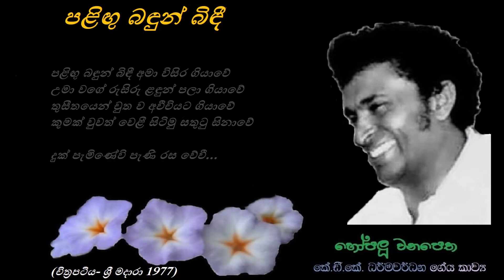Palingu Bndun Bindee - පළිඟු බඳුන් බිඳී Walter F/KDK Dharmawardana/Victor R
පළිඟු බඳුන් බිඳී අමා විසිර ගියාවේ
උමා වගේ රුසිරු ළඳුන් පලා ගියාවේ
තුසීතයෙන් චුත ව අවීචියට ගියාවේ
කුමක් වුවත් වෙළී සිටිමු සතුටු සිනාවේ

දුක් පැමිණේවි පැණි රස වේවී...

සැරුවෝ උඩු ගුවනේ පොළොවට එනවා
පෙරළේ යස අයසෝ ලොව කැරකෙනවා
හසරැලී කඳුළැලී එක වතේ නැඟේ
මෙ ජීවිතේ ම ගැටලුවක් වගේ...

දිය උල්පත් කිසි දා සිඳී නොයාදෝ
ඉර සඳ තරු බබළා මැකී නොයාදෝ

ගේය පද : කේ. ඩී. කේ. ධර්මවර්ධන
තනුව සහ සංගීතය : වික්ටර් රත්නායක
ගායනය : වෝල්ටර් ප්‍රනාන්දු

චිත්‍රපටිය : ශ්‍රී මදාරා
තිරගත වූ දිනය : 1977 මාර්තු 18
ඉදිරිපත් කිරීම : ශ්‍රී ගනේෂ නවෝ ෆිල්ම්ස්
නිෂ්පාදනය : දයානන්ද වන්නිආරච්චි, ආර්. එන්. බී. විජේරත්න මහත්මිය
කතාව තිරනාටකය, දෙබස් සහ අධ්‍යක්‍ෂණය : සතිස්චන්ද්‍ර එදිරිසිංහ